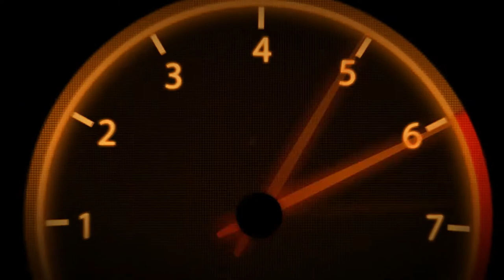VR46 | Career | Part 2 | #7